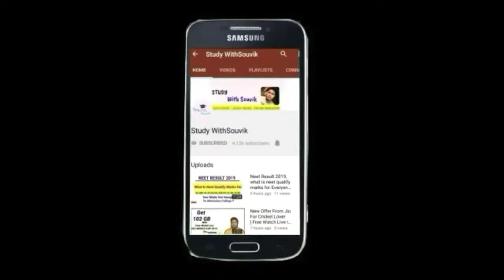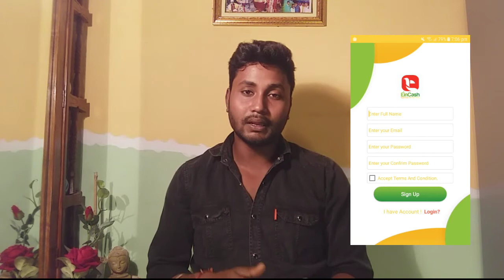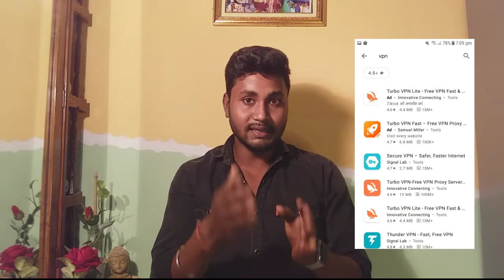Work From Home | home based job | Online Jobs At Home | Watch and Earn Money App | part time jobs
Jobs at Home Part time
Jobs best earning apps for anroid free paytm cash watch and earn money app watch and
make money online earn paytm cash